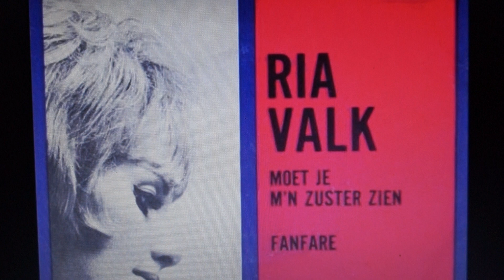Ria Valk met het nummer: dan moet je mijn zuster zien